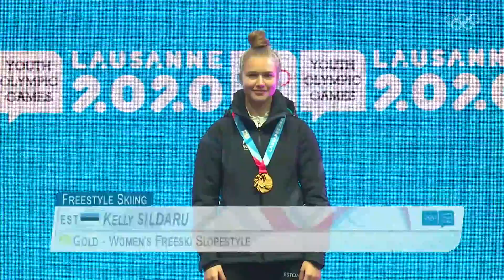🇪🇪 Kelly Sildaru wins Gold Medal at Youth Olympics Lausanne 2020! 🥇⛷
Kelly Sildaru claims gold medal in Women's Freeski Slopestyle at the 2020 Youth Olympics in Lausanne. Enjoy watching her best moments!